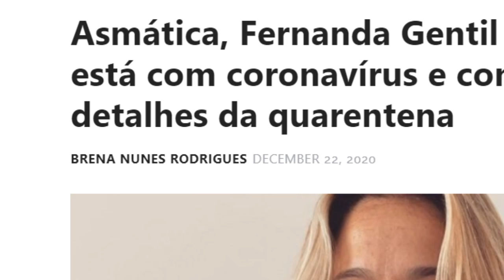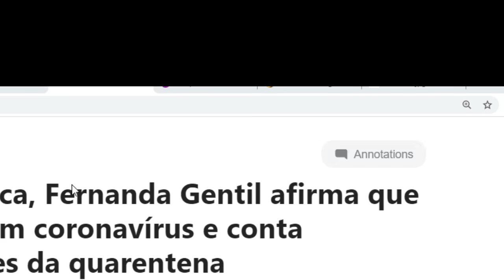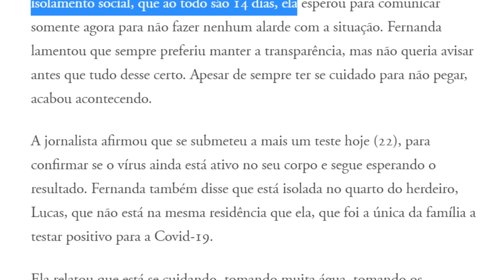BRASIL ORA por Fernanda Gentil; apresentadora recebeu preocupante diagnóstico